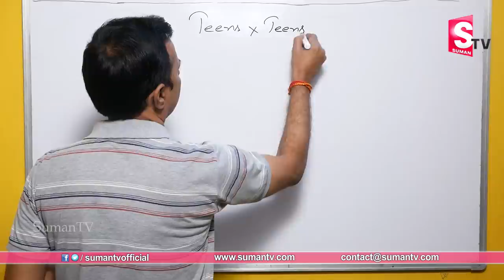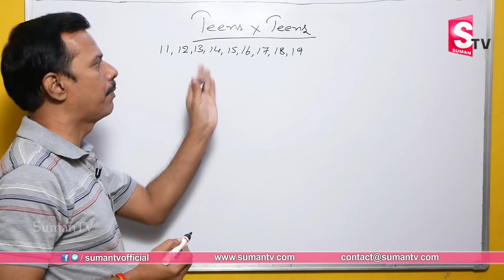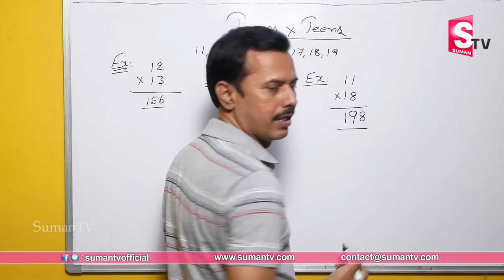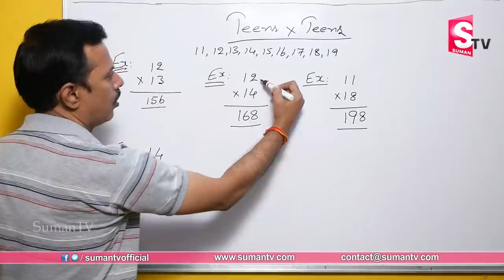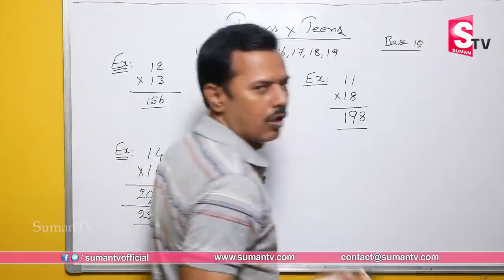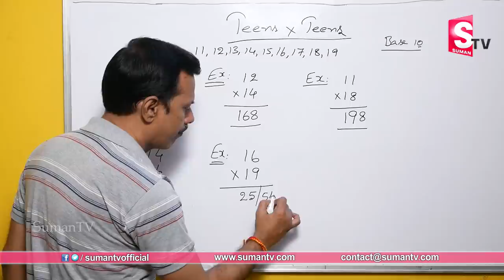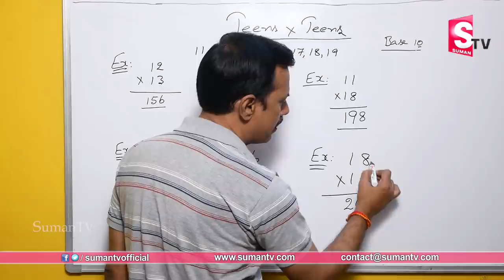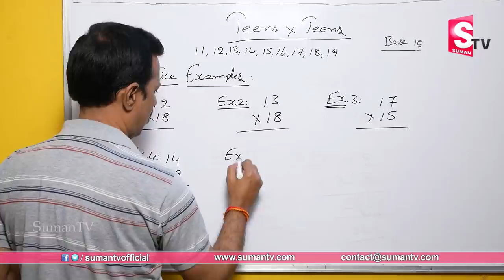MNR Sir Vedic Maths Class || Vedic Maths Class Tricks | Super Speed Maths Tricks | SumanTV Education